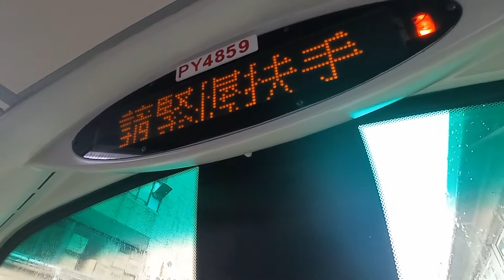KMB K AVBWU182 PY4859@98B落車門開關過程及創紀之城報站